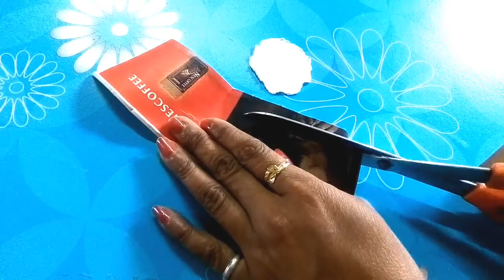Flower making (Home Decoration Ideas)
How to decorate on "Diwali" festival. How to decorate home. how to decorate room